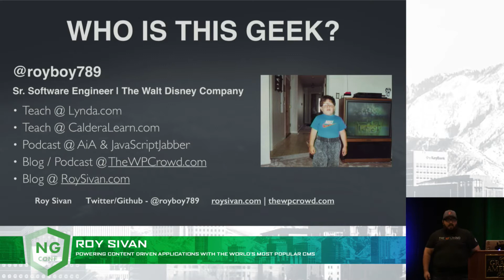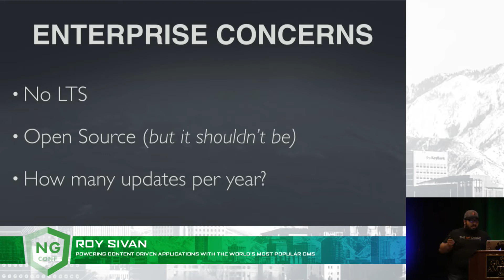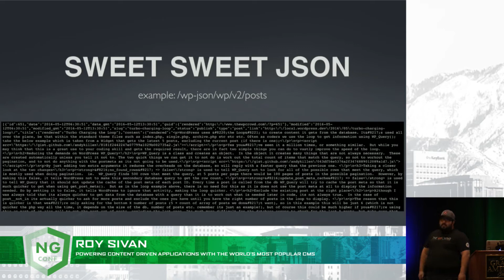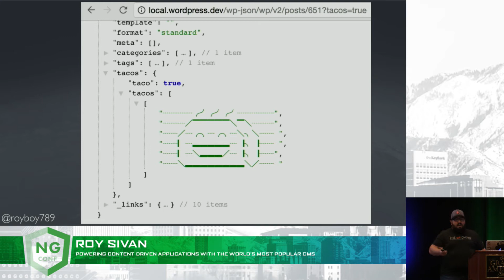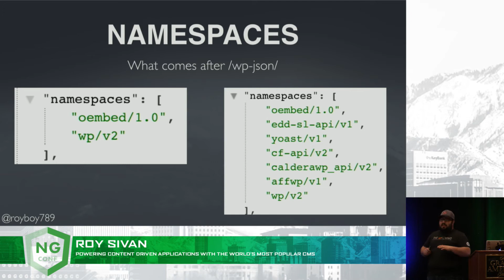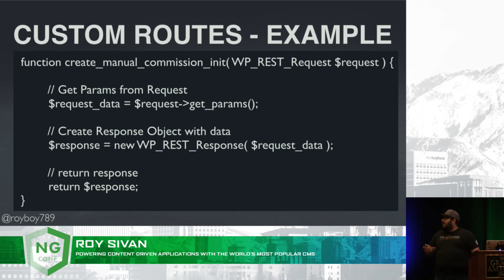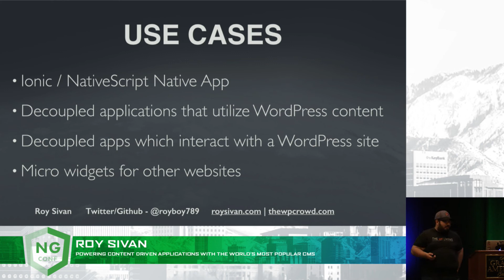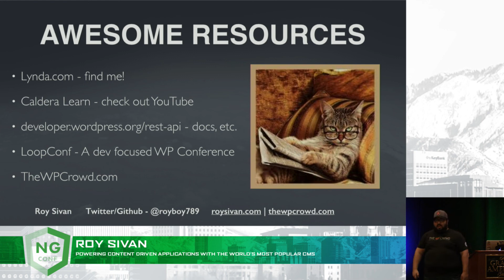Powering Content Driven Applications with the World’s Most Popular CMS - ROY SIVAN